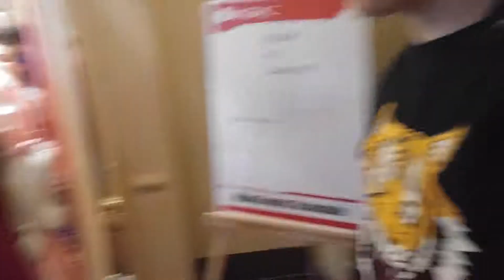Mtac 2017pokey church